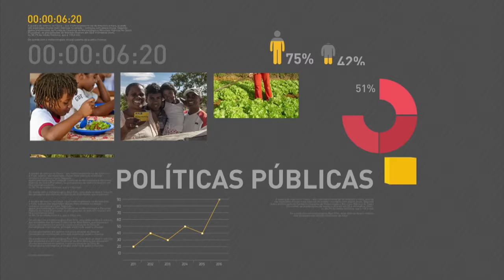BOLETIM REPÓRTER NBR 15h - 8 de janeiro de 2018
REPÓRTER NBR 15h - 08.01.18:  O Governo Federal divulgou nesta segunda-feira que as cotas do PIS/PASEP para correntistas da Caixa e do Banco do Brasil com mais de 60 anos começarão a ser pagas em 22 de janeiro. O ministro da Justiça, Torquato Jardim, fez um balanço das ações e dos recursos investidos na área de segurança pública no último ano.  E acompanhe nesta edição a tradicional cerimônia da troca da bandeira realizada no primeiro domingo de cada mês em Brasília.